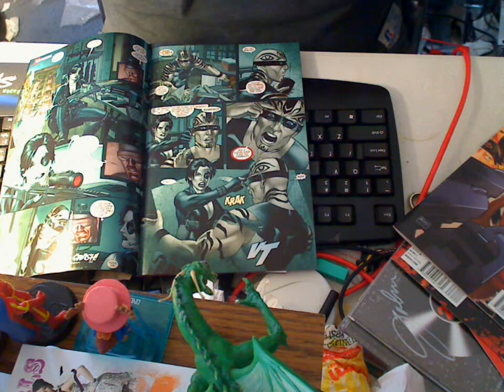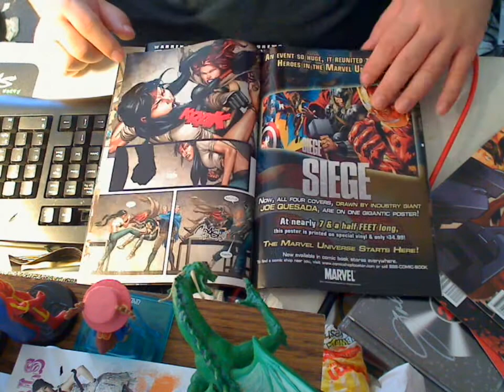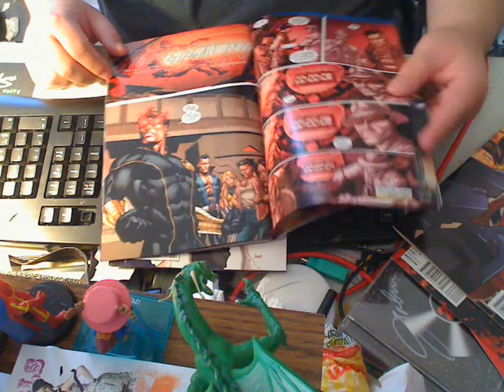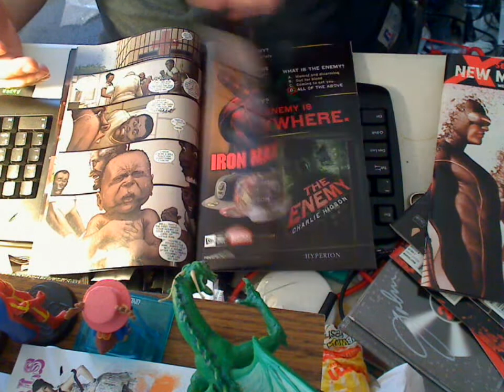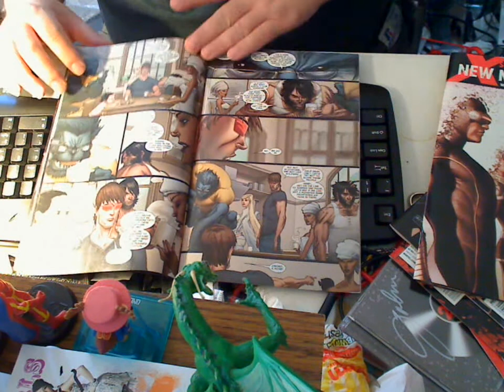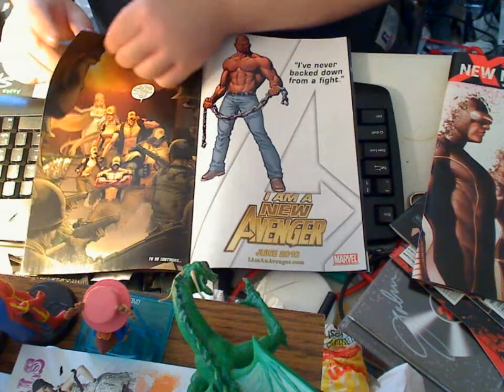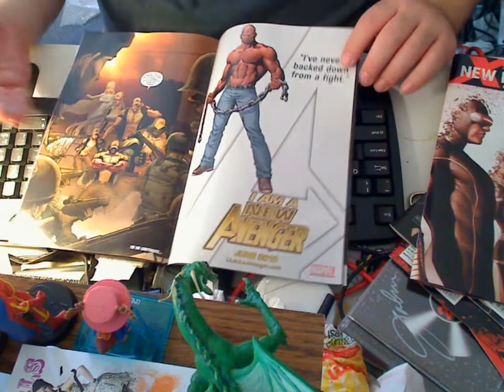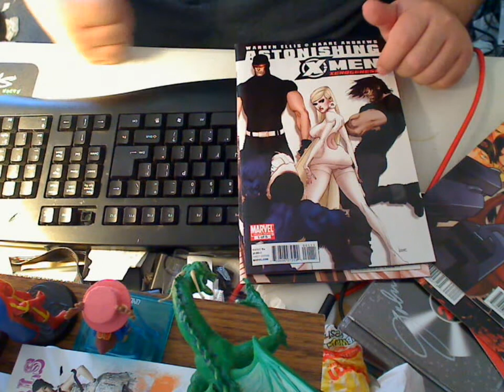New mutants second coming and astonishing x-men xenogenesis review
here is my review on New Mutants 13, part 7 of the second coming storyline.  Also please stay for Astonishing X-Men Xenogenesis issue 1 by Warren Ellis